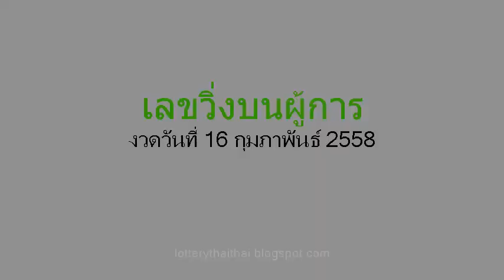เลขเด็ดงวดนี้ หวยซองเลขวิ่งบนผู้การ 16/02/58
หวยเด็ด เลขเด็ดงวดนี้ หวยซองเลขวิ่งบนผู้การ งวดวันที่ 16 ก.พ.58

,ปฎิทินโชคลาภหมอไพศาล,เจ้าพ่อปากแดง 16 ก.พ.58, 16 กุมภาพันธ์ 2558,เลขนำลาภอาจารย์ช้าง,คุณชาย รชต,อ.ดาวอิสระ,เนตรทิพย์,รวยตัวเดียว,เก่งจริง,เพชรสิงห์,เซียนเจ้ามือ,บัวหลวง,10เซียน,สายน้ำนำโชค,9อาจารย์ดัง,ตะวันแดง,ม้าเหล็ก,เลขพิเศษ,ประกันวิ่งบน,หวยซองชบา,ทีเด็ดตัวเดียว,ท้าวพันศักดิ์,โคตรเซียนวิ่ง,หวยรัฐ,ปักหลักสิบล่าง,เทพทันใจ,หวยซองเถ้าแก่พันล้าน,คัมภีร์ชี้เป้ารวย,หวยซองเนตรนาคราช,อัมพวาหน่วยบน,อาจารย์หนู,หวยซองทิดจันทร์,หวยไทยรัฐ,คนสัมผัสเลข,เหนือเมฆ, อ.อ๊อด มหาเฮง, มังกรหยก,ปริศนากองสลาก,กุมารทอง-วิ่งบน,มักกะรีผล-ล่าง,แม่นขั้นเทพ,ถล่มเจ้ามือ,หวยเดลินิวส์,หวยซองลือลั่น สนั่นเมือง,หวยบางกอกทูเดย์,เลขเด็ดงวดนี้หลวงพ่อปากแดง,เลขเด็ดอาจารย์หนู,เลขเด็ดแม่จําเนียร,เลขเด็ดม้าสีหมอก,เลขเด็ดวันนี้,เลขมงคล,เลขเด็ดๆเข้าทุกงวด,เลขเด็ดที่สุดในโลก,เลขเด็ดซองดัง,เลขเด็ดเลขดัง,เลขเด็ดซองดัง,เลขเด็ด facebook,เลขเด็ดขายดี,และเลขเด็ดอีกมากมาย ข้อมูลเกี่ยวกับ ตรวจลอตเตอรี่ อัพเดทรวดเร็ว ทันใจ คอหวยแน่นอน